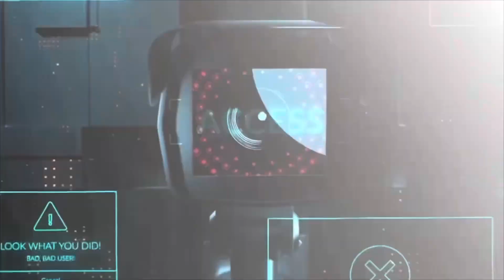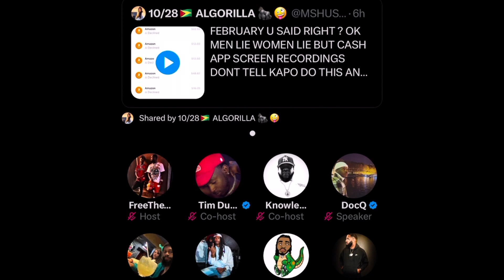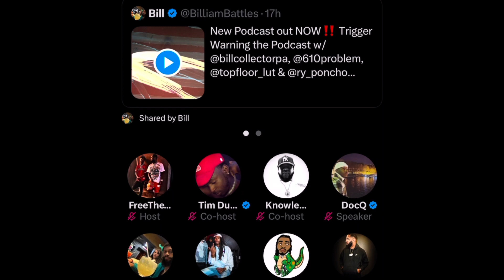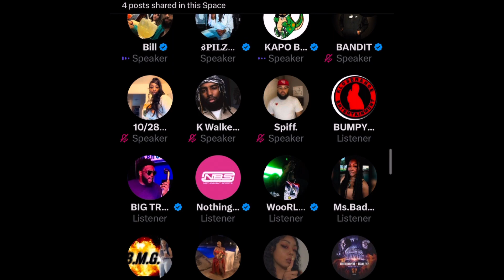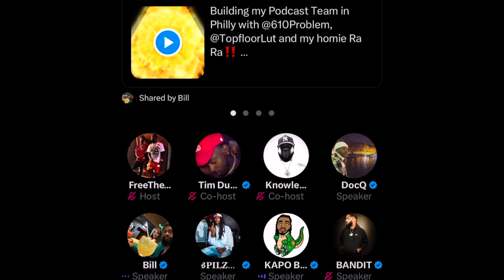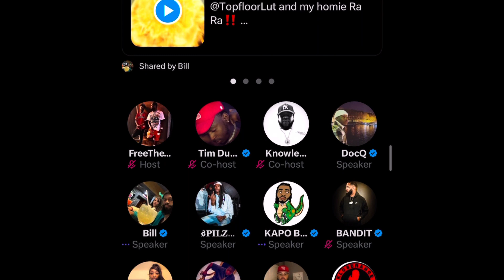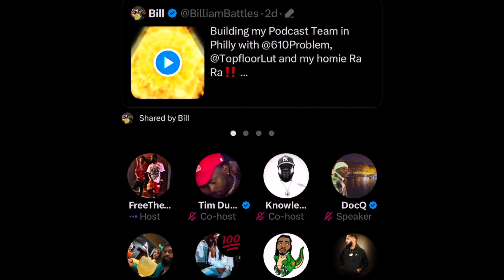KAPO SAYS HE WROTE TAYROC ROUND FOR MS HUSTLE AND DROPS RECEIPTS 😳😱😳+ BULLPEN NO SHOWS‼️🤦🏿‍♂️